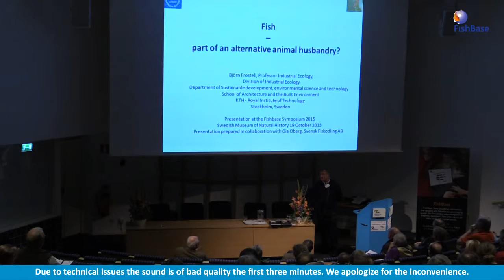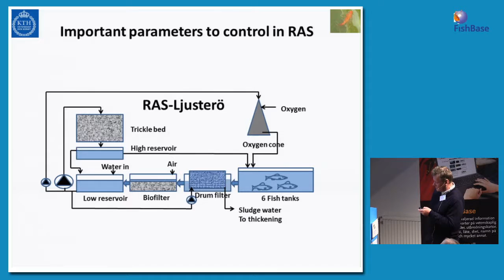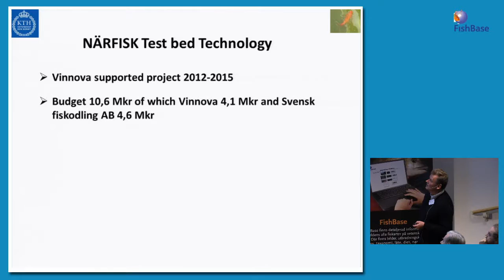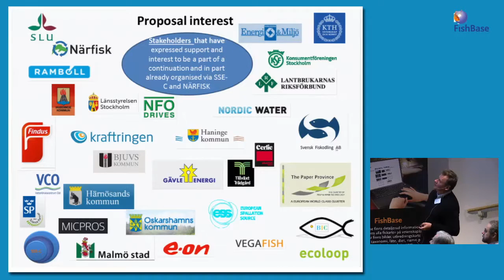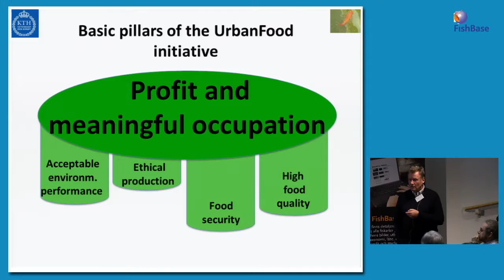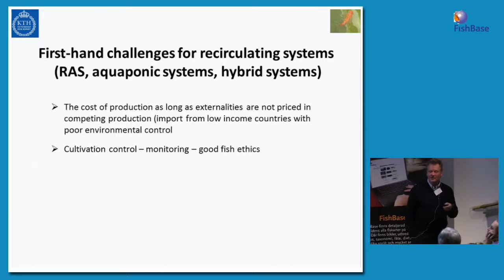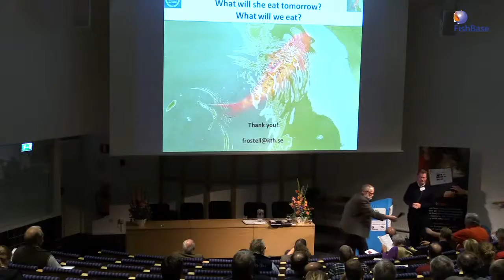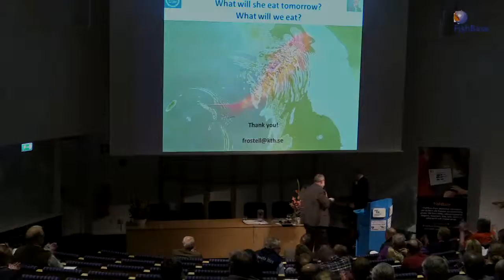FishBase 2015: Björn Frostell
Björn Frostell, KTH Royal Institute of Technology, Stockholm, Sweden, gave a lecture on "Fish - part of an alternative animal husbandry?"

Abstract: Man’s consumption of meat, pork, mutton and poultry (in general tissue from land-living animals and here referred to as meat) is rapidly increasing. The main drivers behind this development are (i) a rapidly increasing world population and (ii) a rapidly increasing global economic growth, both as such and per capita. However, meat consumption is accompanied by an intense use of different physical resources such as energy, water, fertilizers and chemicals. It is now being increasingly questioned whether meat consumption on earth can increase in the same way as hitherto. Fish is an alternative source of valuable protein and an important protein source for many populations. However, global fishing already since 25 years surpasses the sustainable level of fish harvest form seas, lakes, rivers and ponds. This has led to fish aquaculture being one of the most rapidly growing businesses worldwide, with an annual growth rate of up to 20 %. This development is, however, not without problems. Current trends point at an increasing scale of operations, resulting in both doubtful animal ethics and environmental problems. Invasive organisms are difficult to control and the inefficient resource eco-cycles in flow-through systems cause environmental problems with nutrient overload and local accumulations of fish feed residues and fish faeces. Here, combinations of fish cultivation and horticulture could provide interesting future prospects. The presentation tries to cover both the possibilities with an increased fish supply and the challenges caused by current large scale operations. Will it be possible to develop a profitable small-scale (50-100 tons of fish per year) closed loop protein and vegetable production system where fish is our new domestic animal?
FishBase is the world's largest encyclopedia of fish, freely available on the net. The Swedish office every year holds an annual public symposium on a current theme related to fish biology, fish systematics and fish ecology. FishBase Symposium 2015 was held in Stockholm, Monday 19th October, in the Main Auditorium of the Swedish Museum of Natural History, and the theme was CAPTIVATING FISHES (fängslande fiskar), a pun referencing both keeping fishes in captivity, and the captivating, fascinating, nature of fishes. Today science and technology have advanced to the point that it is now possible to keep almost any aquatic organism in recirculating systems. FishBase Sweden invited seven experts to give talks on different aspects of what captive maintenance and breeding has meant for conservation, for food production, and for the aquarium hobby.

CC-BY-NC